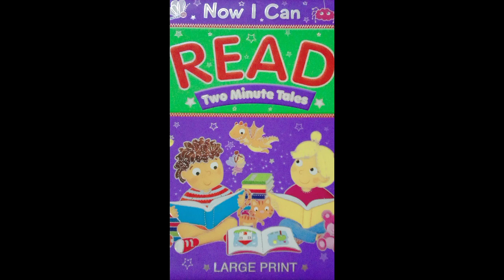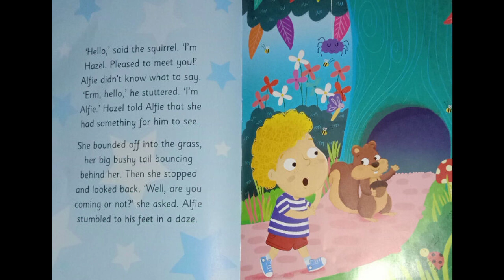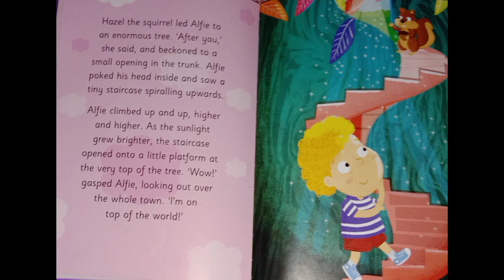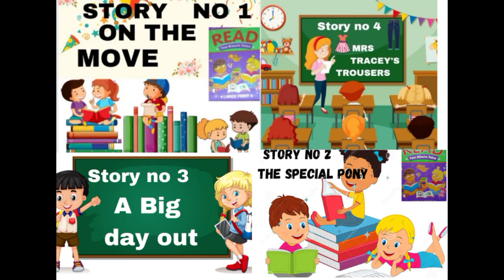story Alfie's adventure l short story for kids l kids stories and rhymes l bedtime story l English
story Alfie's adventure l short story for kids l kids stories and rhymes l bedtime story l English this story is based on a boy who meet 🐿️ squirrel in jungle and squirrel make friend the boy.

video is educational purpose only copyright disclaimer undersection 107 of the copyright act 1976 allowence is made for "fair use" for purposes such criticism, comments, news reporting, teaching scholarship and research fair use is a use permitted by copyright statute that might otherwise be infringing Non-profit educational or personal use tips the balance in favor of fairuse.